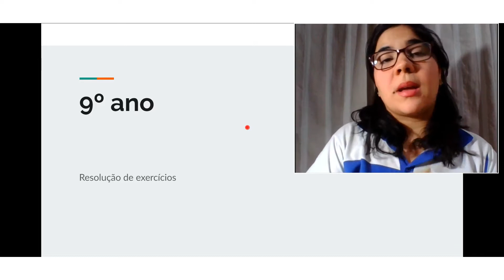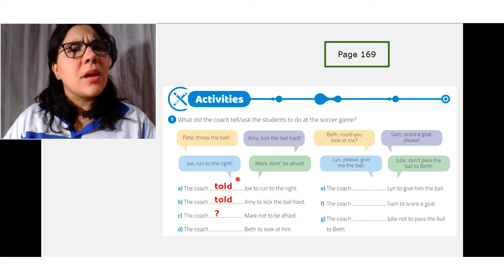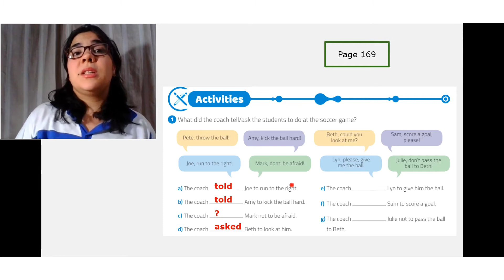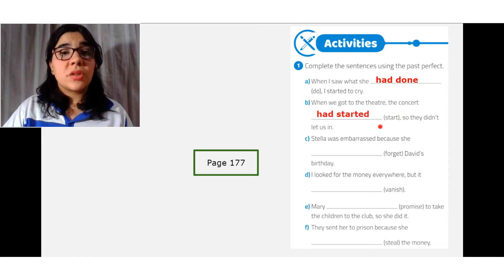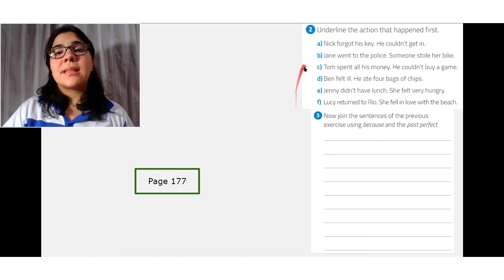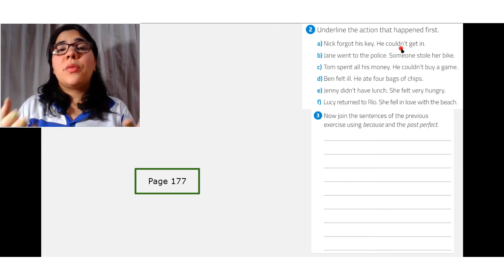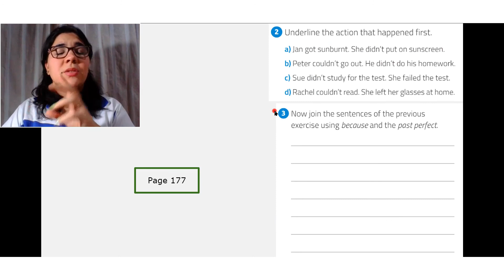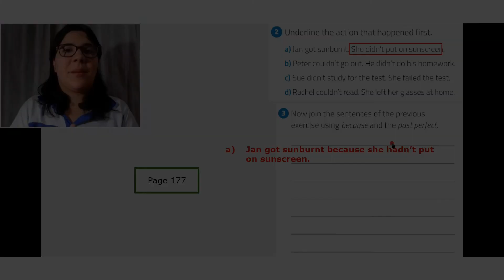9º ano 30 de outubro part 1